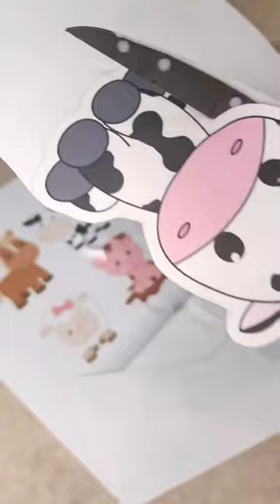Centro de mesa tematica de la vaquita.